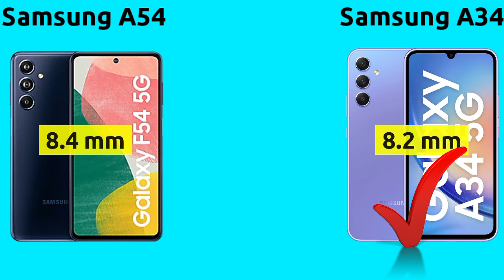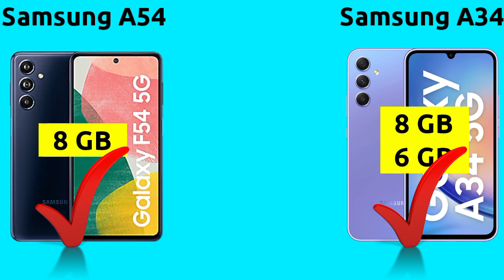🔥Samsung A54 VS🔥Samsung A34 ⚡|| Samsung A54 5G vs Samsung A34 5G Comparison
Samsung Galaxy 54 vs Samsung Galaxy 34

SamsungA54 5g,
SamsungA54 review,
SamsungA54 review,
SamsungA54
SamsungA54 series,
is SamsungA54 5g good or bad,
is SamsungA54 5g good,
is SamsungA545g a good phone,
is SamsungA54 5g good for camera,
how is vivo t2 5g,
SamsungA54 should buy or not,
SamsungA54,
vivo t9 5g,
t2 5g vivo t2 5g

SamsungA34 review,
SamsungA34 camera test,
SamsungA34 5g unboxing tamil,
SamsungA34 5g all features,
SamsungA34 5g antutu score,
SamsungA34 5g always on display,
about SamsungA34

 samsung a54 vs samsung a34 5g
samsung a54 vs samsung a34 camera test,
 samsung a54 versus samsung a34,
samsung a54 and samsung a34,
 samsung galaxy a54 vs samsung a34,
samsung a54 vs a34 speed test,
 samsung a54 vs a34 camera,
samsung a54 vs a34 comparison,
 samsung a54 vs a34 gaming test